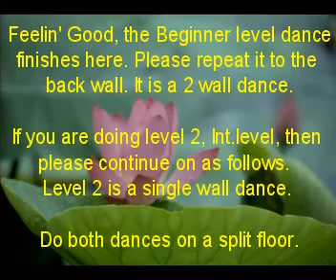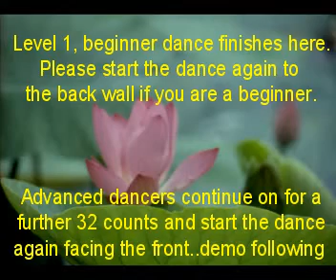Feelin' Good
Beginner Level or Intermediate Level. both dances to the same song on a split floor. or just do the beginner level on it's own. Beginner level is 2 walls, the Int level is single wall.
Email Jan direct from her website.